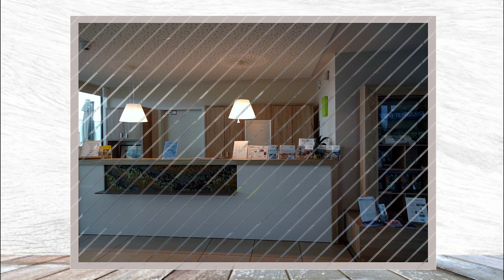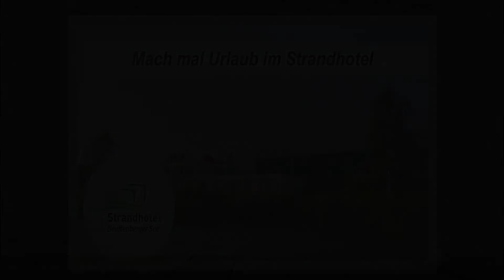Strandhotel am Senftenberger See 2019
Strandhotel Senftenberger See. Unser 3-Sterne-Superior Haus befindet sich in bester Lage direkt am Senftenberger See und mitten im Lausitzer Seenland.
Die Zimmer sind stilvoll eingerichtet, verfügen über W-LAN und bieten zum Teil einen wunderbaren Ausblick auf den Senftenberger See.